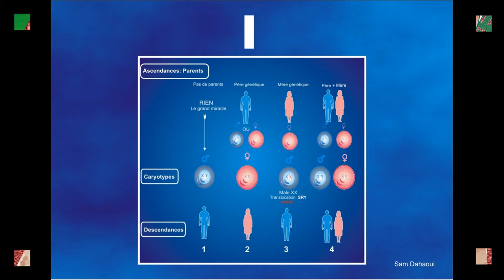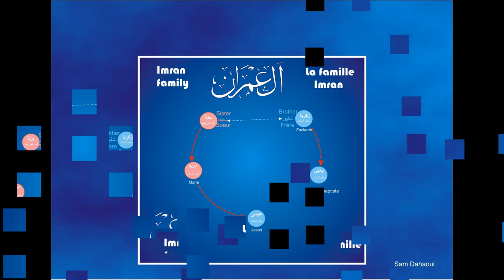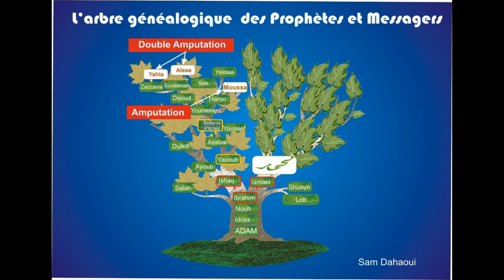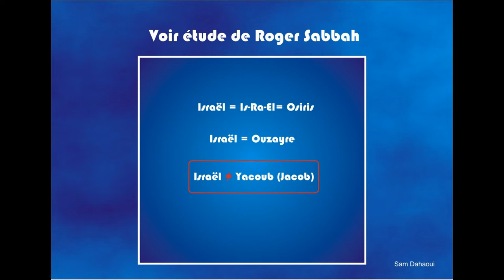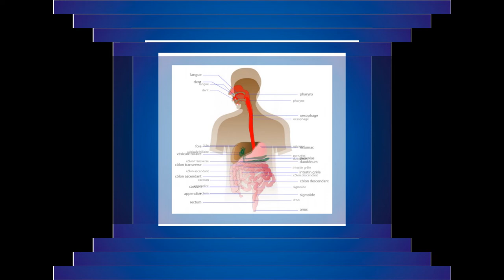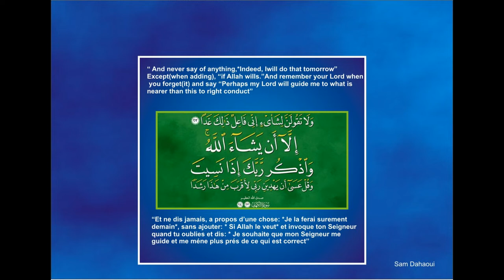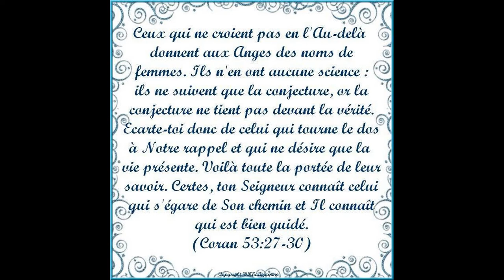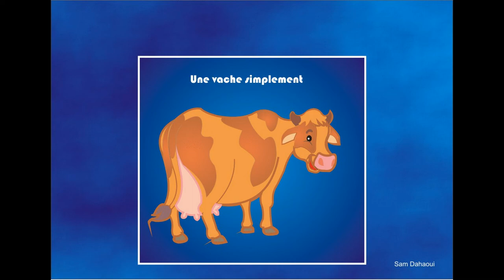Les quatre formes de notre existence vidéo 15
Une récapitulation globale des vidéos :
- la création des 4 formes
- La dépendance de l'Homme
- L' Homme et son consort
- pourquoi le retour de Aissa (as) Jésus ?
- La caverne
- La valeur d' incha Allah
- Les preuves sur le prophète Mohamed (slaw)
- Un peu d'histoire
- Mon souhait a toute l'humanité